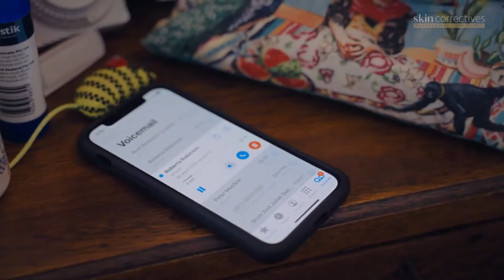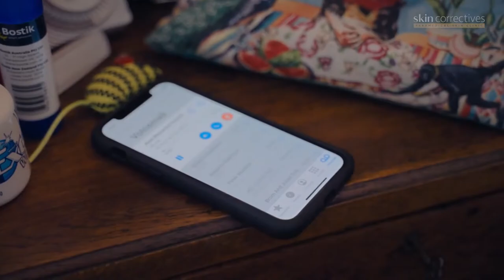Peter Mochrie WHIRLD Series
Selected scenes